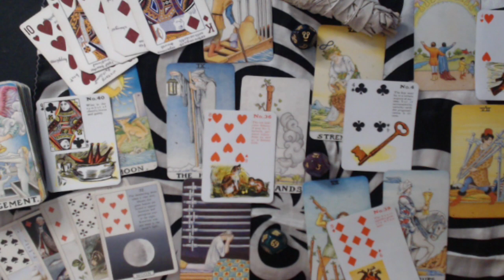VIRGO MAY 2020 Love Monthly Forecast - FINALLY, SOMEONE WORTH IT!